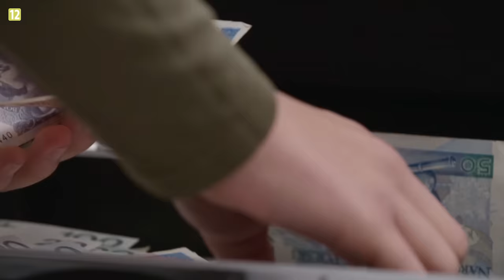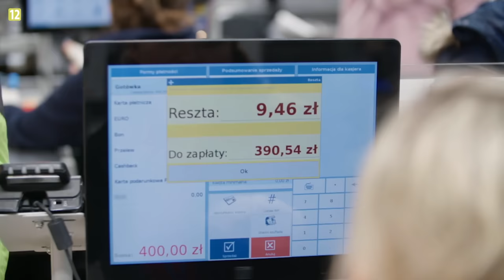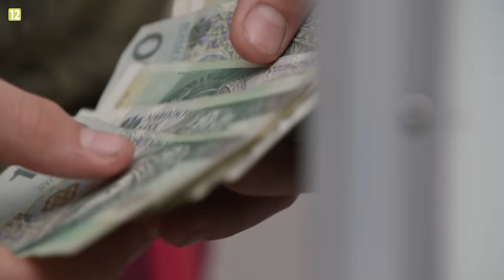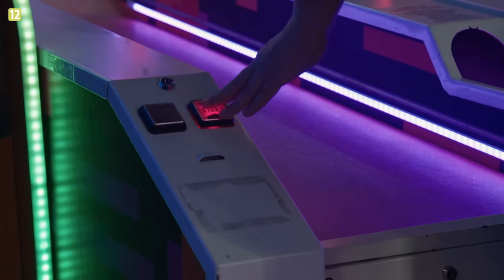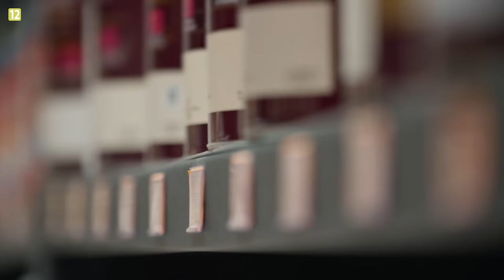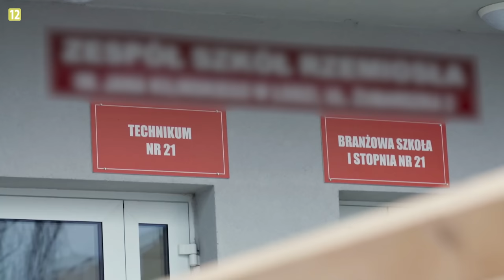NASTOLATKI RZĄDZĄ KASĄ - JA NIE BĘDĘ GOTOWAĆ!!!!🍴